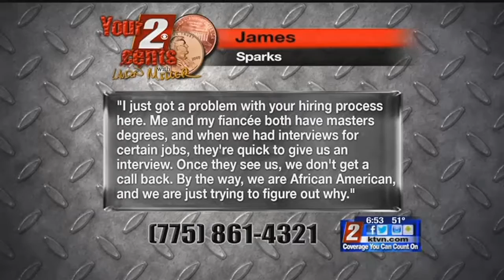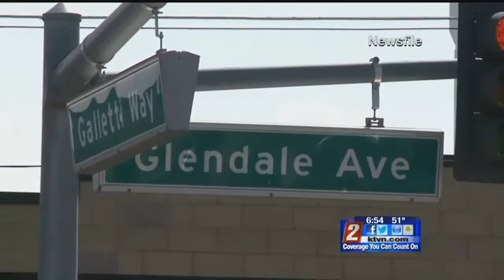4/24 6:30pm Your 2 Cents